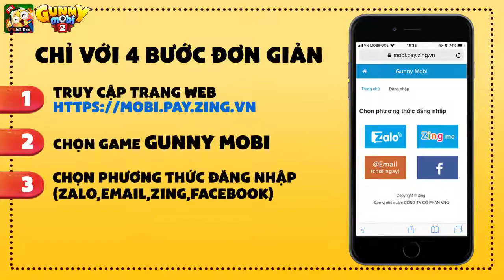GUNNY MOBI | SIÊU BÍ KÍP NẠP NHANH, NẠP ĐÚNG TỪ GÀ VÀNG ĐÂY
Trong thời buổi thật giả lẫn lộn, lừa gạt khắp nơi, Gà Vàng cute lo lắng các Gunner rơi vào bẫy của các Trang web nạp lừa đảo xấu tính vì vậy Gà quyết định làm clip này để giúp các Gunner vượt qua cạm bẫy ạ.
Các Gunner theo dõi clip nha
***Chỉ có Gunny Mobi - Game bắn súng tọa độ đỉnh cao trên di động là phiên bản chính thức của Gunny trên PC - game huyền thoại của thế hệ 8X 9X nha các bạn.